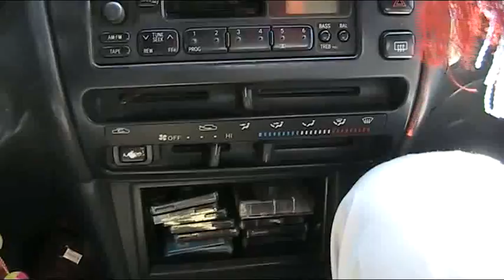ZAHID KHATTAK SHARJA TOWAR SADIQ AND DAVOOD MALANG.avi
ye mera sharja ka towar hai jes me mere sat sadiq aur davood malang be hai.zahid khaatak karak city